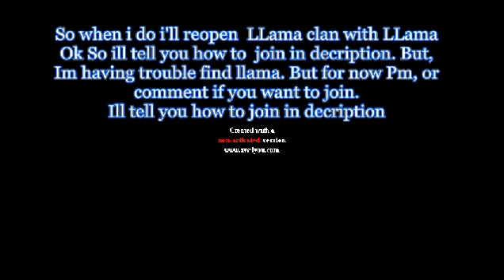Llama clan ( Coming Soon ).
Pm me if you want to join!
Be a cream dog, Any color arms or feet. and Llama in name! Comment and sub! :D!

P.S llama if your reading this pm me cause i miss you!